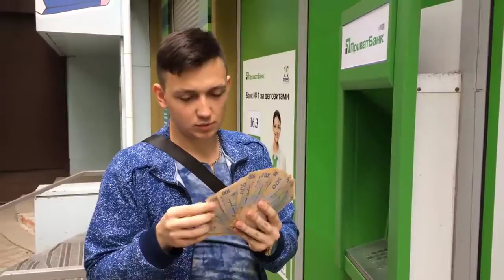1000 в неделю Вас устроит elysiumcompany tirus platincoin zilbercoin bitcoin